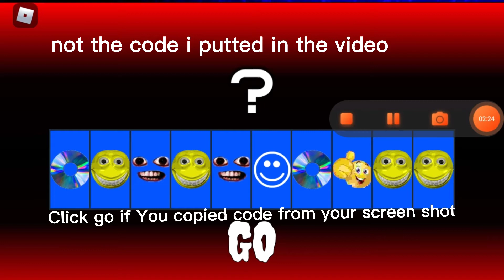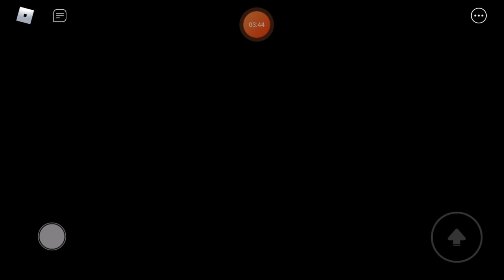how to get Sam skin bear*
i did this for fun